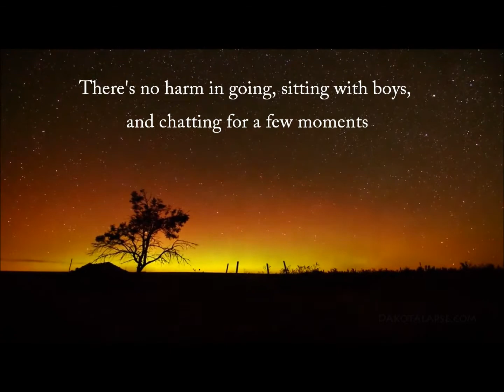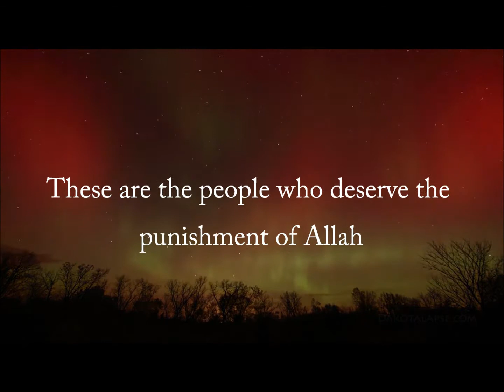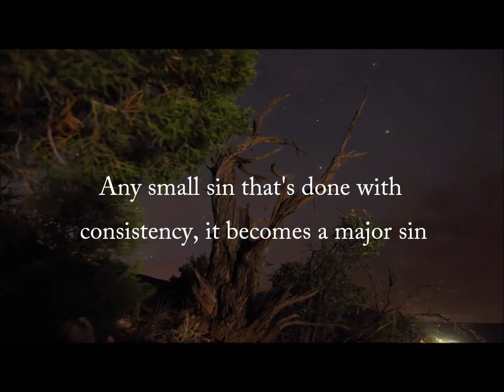Tricks of Shaytan - Important Warning by Shaykh Tauqeer Chaudhary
A very important warning of the "Tricks of Shaytan". Many people fall into the trap of thinking that the sins they are commiting are not major thus are not too much of a problem. In this short clip Shaykh Tauqeer tackles this viewpoint and clearly explains why this reasoning is such a problem